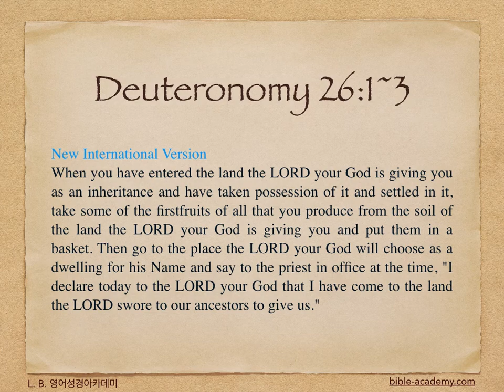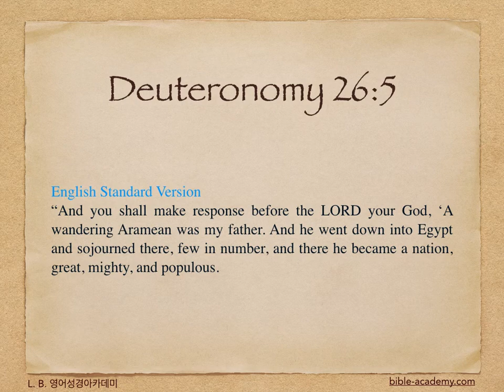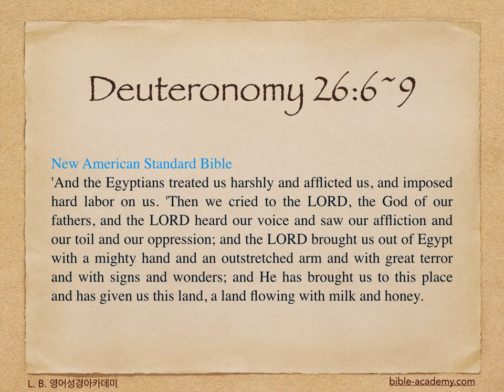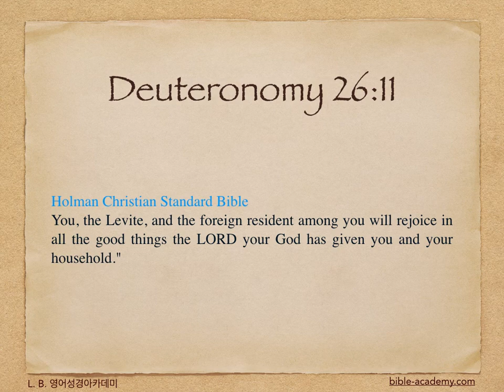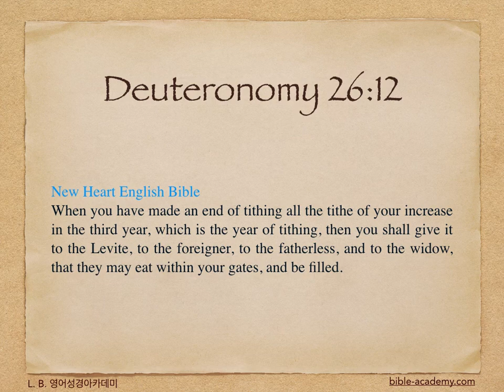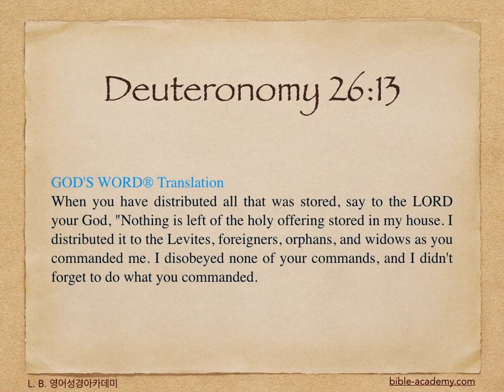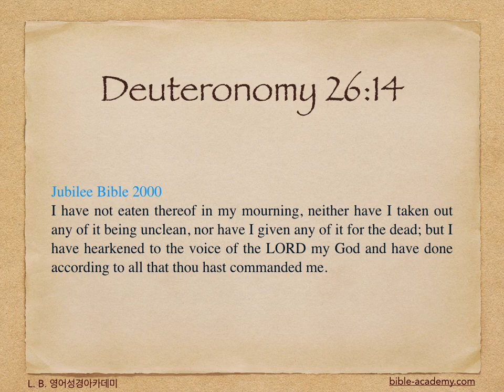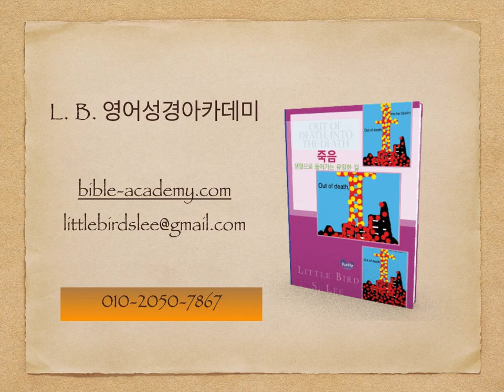359. Firstfruits and Tithes - 영어성경 신명기 26:1~15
L. B. 영어성경아카데미(bible-academy.com) - 십일조 등 우리가 하나님께 드리는 예물은 바로 하나님께서 우리에게 주신 모든 은혜를 다시 그분께 감사함으로 돌려드리는 것입니다.